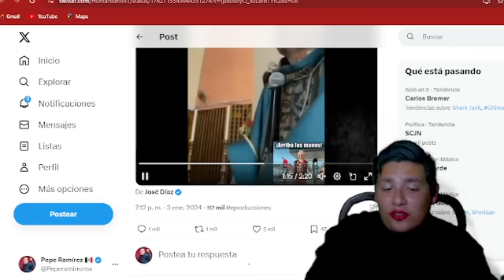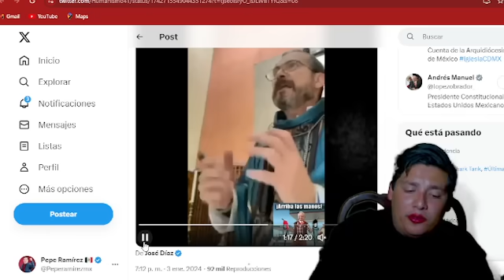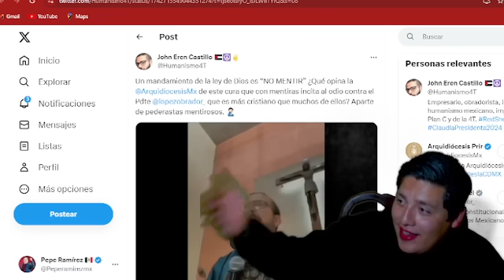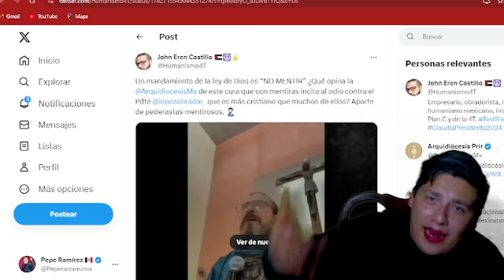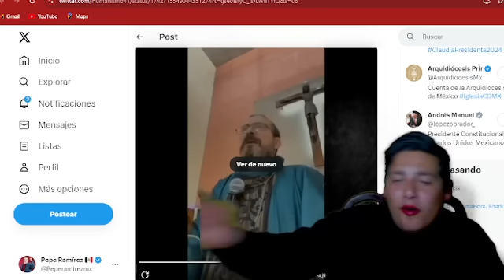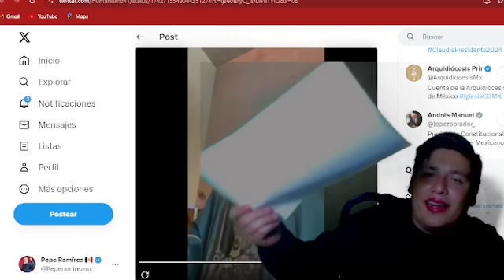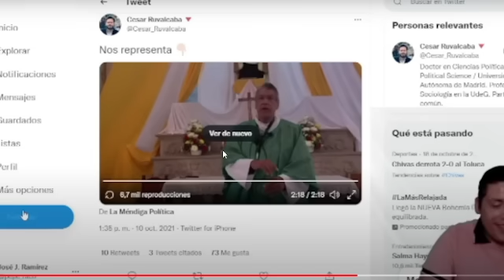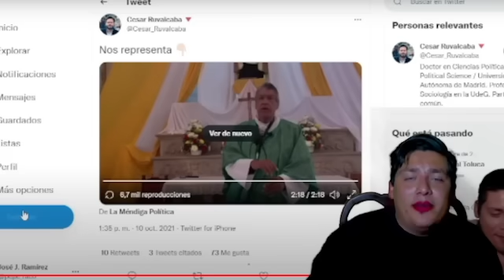VIERNEZAZO‼️PADRE PISTOLAS ARM0 UN DESMADRE ; DARÍA SU VIDA POR AMLO ¡SE METIERON EN UN PEDOT3!